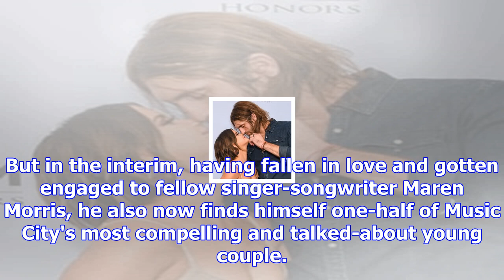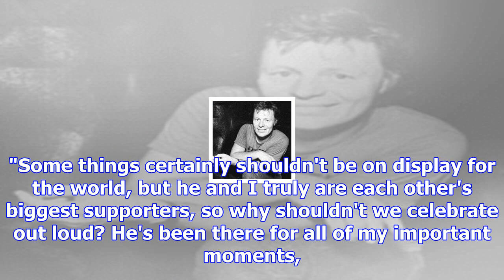Ryan hurd, maren morris talk personal new video 'love in a bar'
Ryan Hurd's new video for "Love in a Bar" features his fiancee Maren Morris. A few years back, life ...